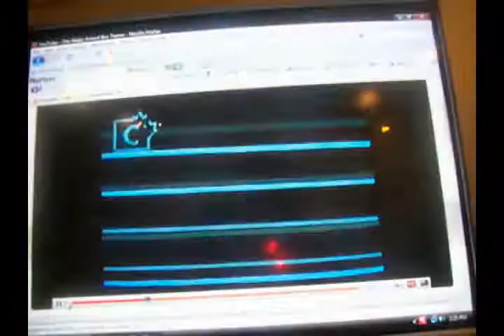Magic school bus going on Inclines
a home made MBS episode